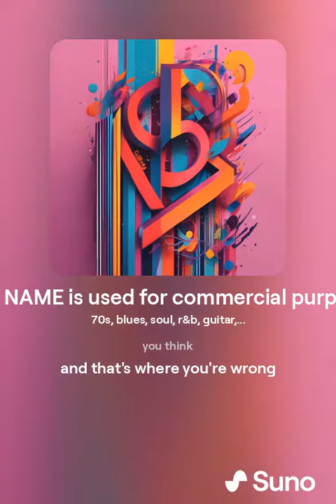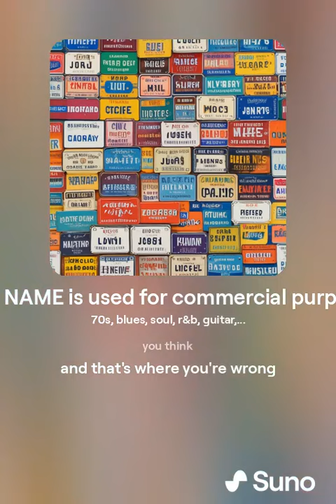That NAME is used for commercial purposes.mp3